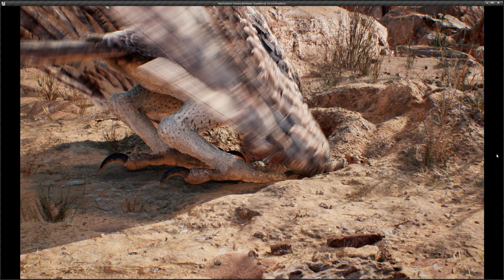MEERKAT BEAT BY DJ GIANNI B